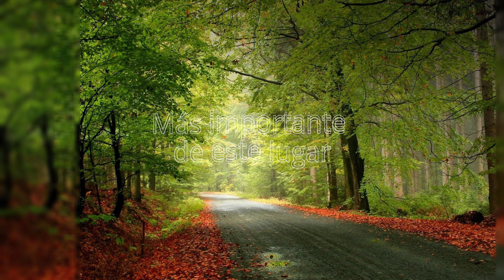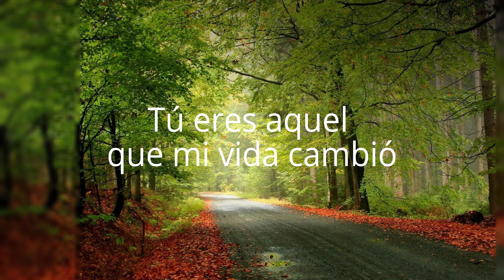Señor Tú eres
Dios bendiga tu vida.

Dejo la letra de la alabanza

//Señor tú eres la persona
Más importante de este lugar//
//Rey de Reyes, Señor de Señores
Tú eres aquel que mi vida cambió//